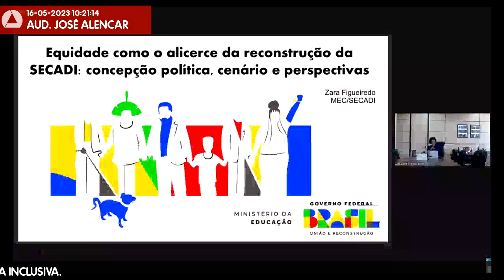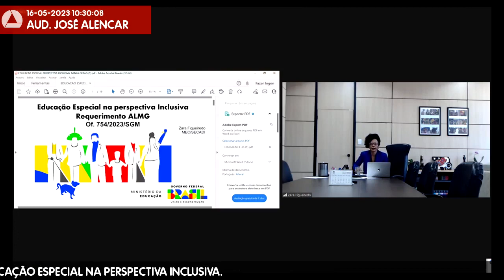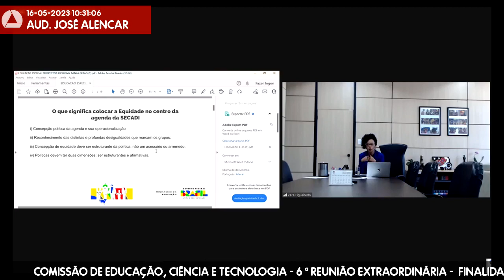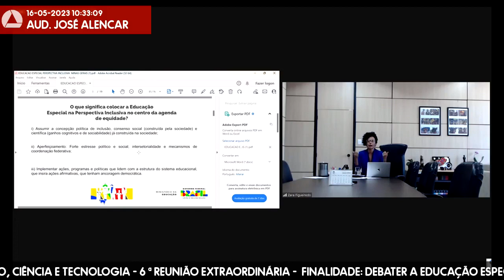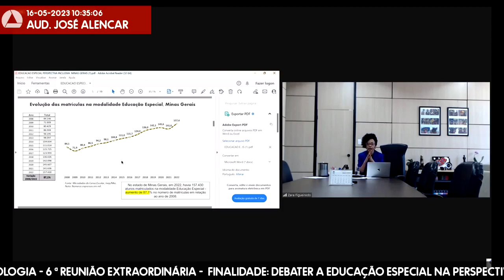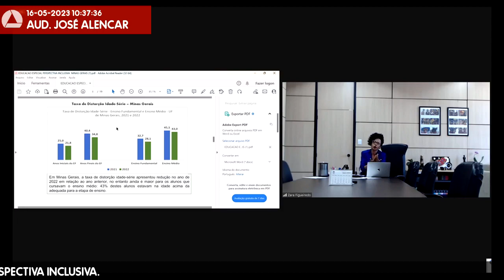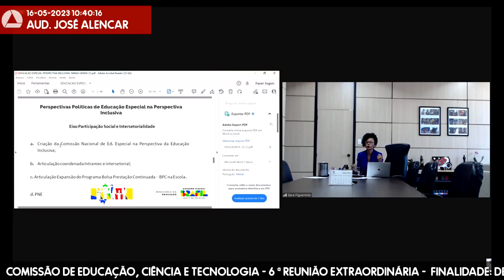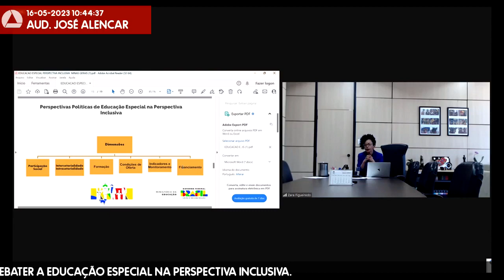16/05/2023 09:30 - Comissão de Educação, Ciência e Tecnologia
Finalidade da audiência: Debater a educação especial na perspectiva inclusiva.